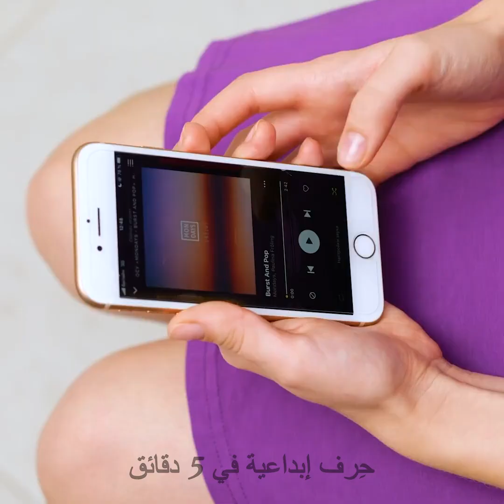حيل ذكية للتنظيف ستتمنين لو كنت تعرفينها من قبل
حيل للتنظيف أنت بحاجة إلى معرفتها! نصائح وحيل مذهلة!

0:31 - إخفاء الأصوات الصادرة من المرحاض
1:22 - طريقة تنظيف الحوض
1:38 - طريقة تنظيف المرحاض
3:02 - طريقة تنظيف إبريق الشاي
4:41 - طريقة تنظيف المرايا